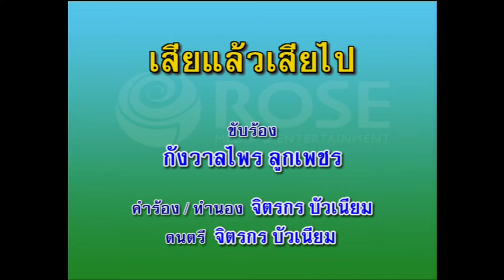เสียแล้วเสียไป - กังวาลไพร ลูกเพชร (KARAOKE)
เพลง   เสียแล้วเสียไป
เสียงร้อง : กังวาลไพร ลูกเพชร

รูปหล่ออย่างเรา จะมัวไปง้อเขาอยู่ทำไม
เสียแล้วเสียไป หาเอาใหม่ดีกว่า
รูปร่างอย่างเรา
มันก็ไม่ผิดมิตา ชัยบัญชา
จะมองทางซ้าย หรือมองทางขวา
ก็เหมือนไชยา สุริยัน จะโศกไปไย
ให้ใครเขาหมิ่นเกียรติเรา
ขืนมัวนั่งเศร้า
ใครเขาจะมาเห็นใจเรานั่น
หากมีเงินเฟ้อ
มีรถให้เธอขี่วันละคัน
ยังหาได้อีกนับพัน
สวรรค์คงเป็นของเราง่ายดาย
*ลืม จงลืมความหลังให้สิ้น
อย่าไปถวิล
ให้ใครเขาหมิ่นว่าเราเป็นชาย
ต้องเสียน้ำตา
เพราะสตรีนี่ซิน่าอาย
เชื่อเถิดคุณคุณผู้ชาย
ผู้หญิงเมืองไทย
มากมายท่วมฟ้า
รูปหล่ออย่างเรา
จะมัวไปง้อเขาอยู่ทำไม
มันก็ไม่ผิดกับพวกดารา
เมื่อวันวานนี้เพชรา มาขอ
ยังปล่อยให้ง้อ ตั้งนาน